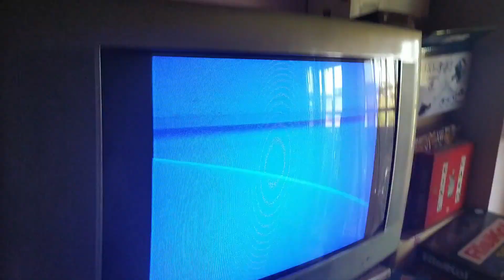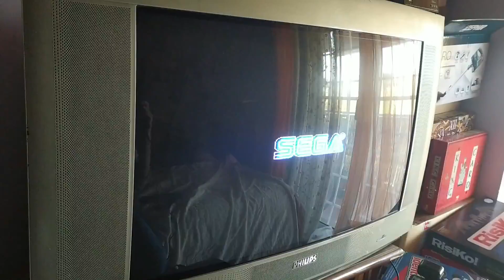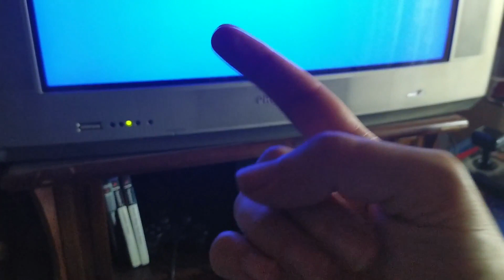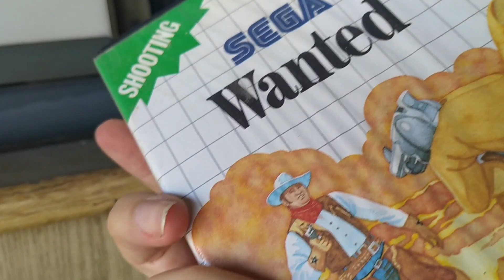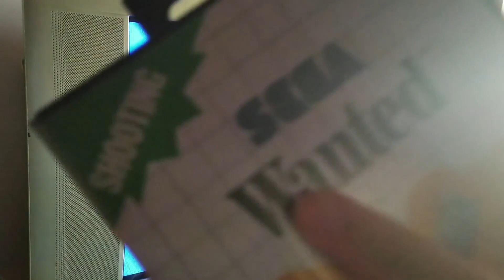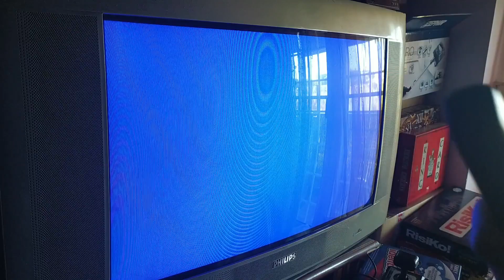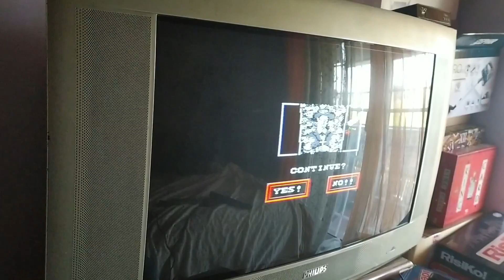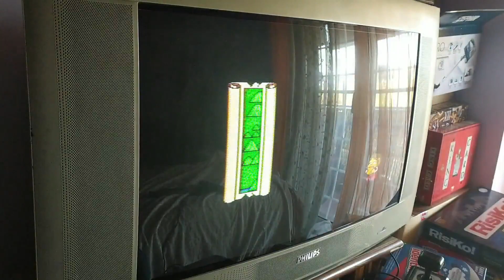CANTINA INFERNALE 18 - Alex Kidd e Wanted in Real Hardware su Master System!